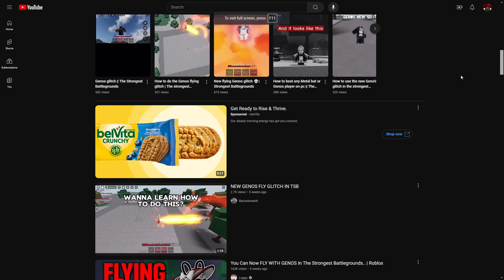This Genos Glitch Allows YOU to FLY in The Strongest Battlegrounds...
In this video, I will show you how to fly with Genos!